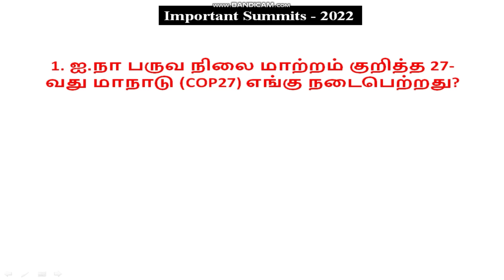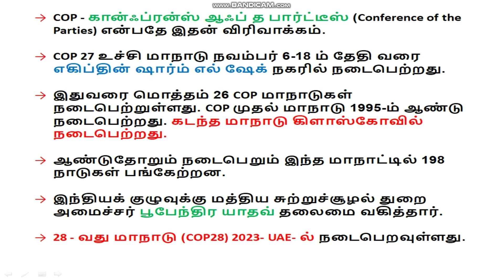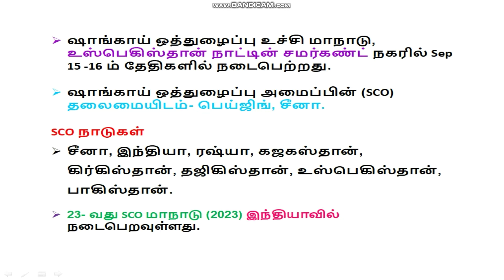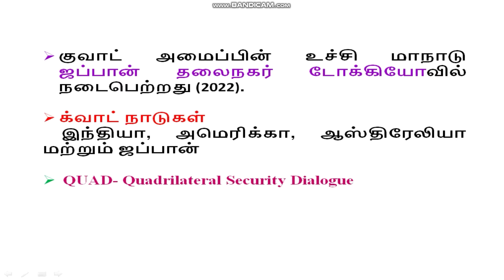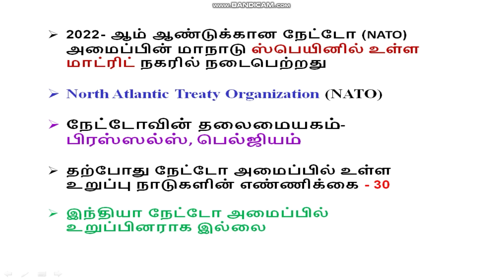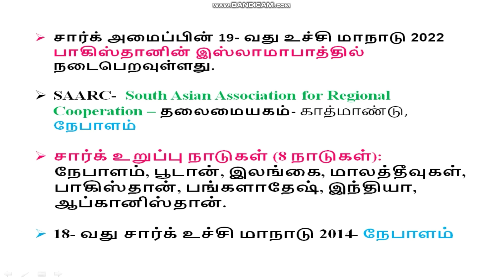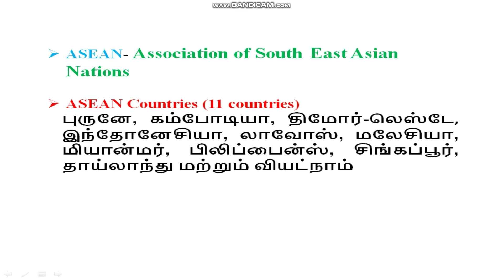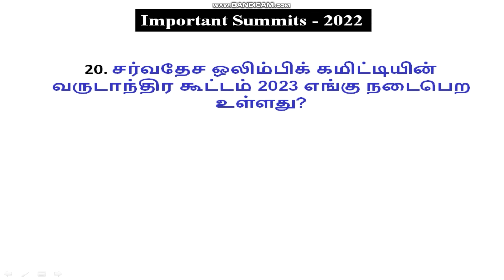உச்சி மாநாடுகள் 2022 Quiz |Important summits 2022 current affairs | Thinam Oru GK